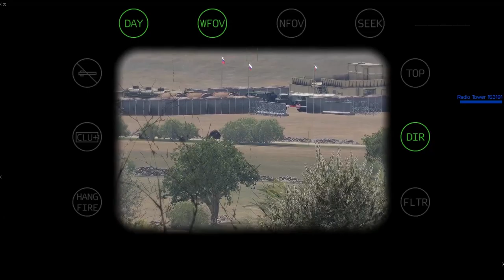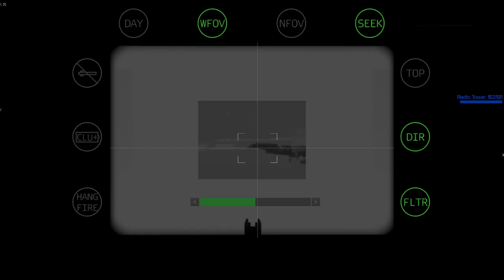2019 05 27 21 09 05 It's Raining Javelins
In which we fire Javelins worth more than Jon's house at a Russian FOB.